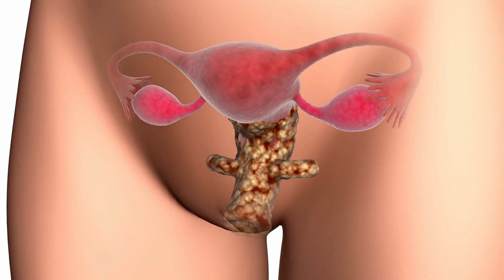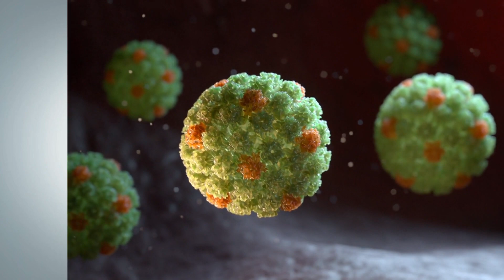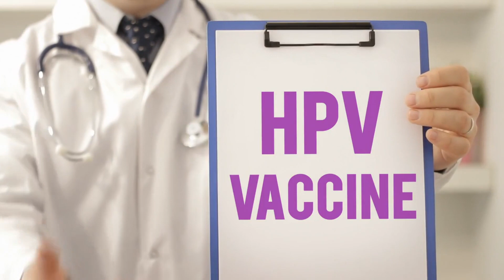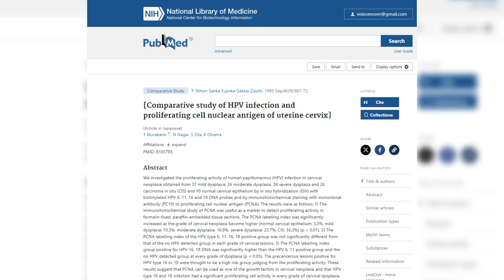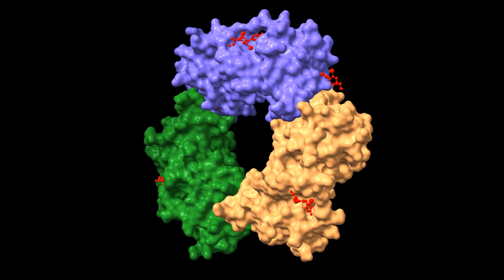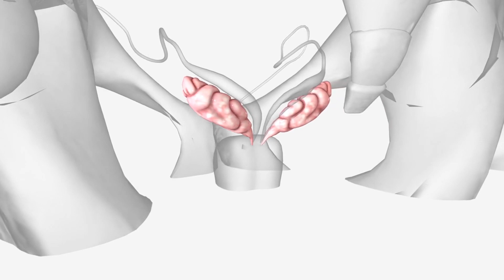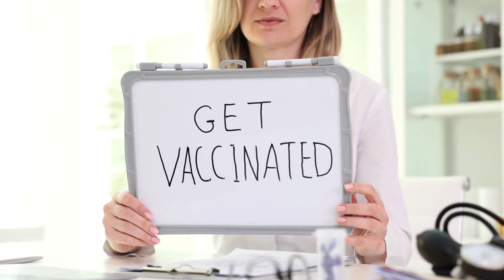Understanding HPV: The Silent Epidemic - Risks, Prevention, and Global Impact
Join us as we delve into the world of Human Papillomavirus (HPV) – one of the most common sexually transmitted infections globally, yet often overlooked in public health discussions. In this comprehensive video, we explore what HPV is, how it develops, its association with various cancers, and the vital role of vaccination and regular screenings in its prevention.

Discover the startling statistics about HPV's global prevalence and its link to cervical cancer, the fourth most common cancer among women worldwide. Learn about the different types of HPV, with a focus on high-risk strains like HPV 16 and 18, which are responsible for a significant majority of cervical cancer cases.

We'll also cover the latest advancements in HPV research, including preventive strategies and the impact of vaccination programs on reducing the burden of this virus. This video is essential viewing for anyone looking to understand more about HPV, its potential dangers, and the effective measures to combat it.

Drop your questions or experiences in the comments below to join the conversation and help spread awareness about this critical public health issue.